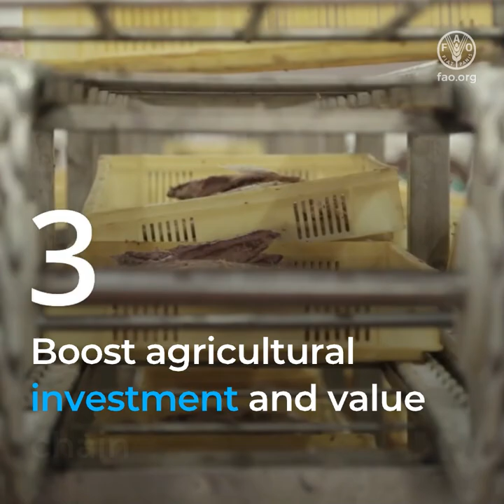FAO + European Union. Investing in a sustainable and food secure future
The European Union is FAO’s top contributor, with EUR 553 million invested between 2018 and 2020 providing assistance to the most vulnerable.
Together we are saving lives and livelihoods across more than 250 projects in…

Africa (EUR 179 M); Asia and the Pacific (EUR 73 M); Near East and North Africa (EUR 71 M); Latin America and the Caribbean (EUR 41 M); Europe and Central Asia (EUR 15 M); and interregionally (EUR 174 M).

Thanks to the FAO + EU partnership, we are working to…
1
Tackle food crises and enhance resilience by investing in information and analysis, anticipatory action and rapid response, and preventing the spread of transboundary pests and diseases.

2
Combat climate change and improve resource management in the agriculture, fisheries and forestry sectors by limiting their environmental footprint and helping rural populations adapt to a changing climate.

3
Boost agricultural investment and value chain development by linking rural producers to markets, developing capacities to work with the private sector and giving smallholders access to sustainable value chains.

4
Promote better nutrition and sustainable food systems by preserving biodiversity, fostering agricultural innovation, and ensuring agricultural development is inclusive and gender sensitive

5
Leverage partnerships to end poverty, hunger and malnutrition

The EU’s unwavering support remains vital to sustain and step-up efforts for the fight against hunger, in times of the COVID-19 pandemic and beyond.

Thank you, EU, for being our leading partner and helping us to make sure that no one is left behind.

Only together can we achieve the Sustainable Development Goals.